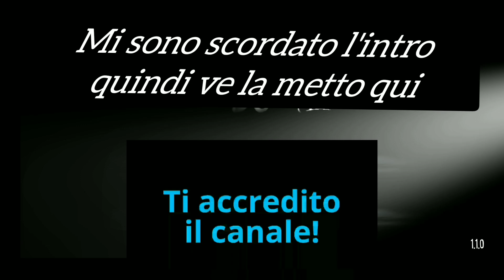Un HORROR sviluppato da un ragazzo di 12 anni! - Weeping Soul: PAUROSO ma INCOMPLETO - GAMEPLAY ITA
Grazie a @_Raffy per avermi suggerito questo gioco discretamente fatto bene e grazie a Snafghi per aver suggerito Fractal Space che accredito a causa dell'impossibilità di portare il suo gioco, in quanto l'ho provato ma l'editor non leggeva il file... Ouch!

Qui in Weeping Soul siamo stati rapiti in stile Granny (che ho messo nelle schede perché non trovo quella di questo gioco) da l'ennesima pazza... Peccato ci siano molte lacune come la grafica strana e l'intelligenza artificiale un po' strana. I jumpscare ci sono stati e cacchio se me la sono fatta sotto! Ho visto il gameplay completo del gioco e pare che avrei potuto finirlo in meno di 5 minuti e risparmiarmi quindi 20 minuti di registrazione, peccato che è un po' difficile capire come usare quel righello.